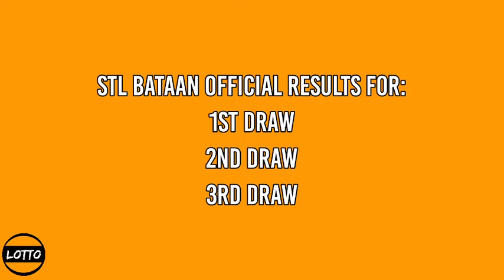3rd Draw, STL BATAAN Result Today 8pm STL PARES January 21, 2022 evening draw result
Today is January 21, 2022 Friday